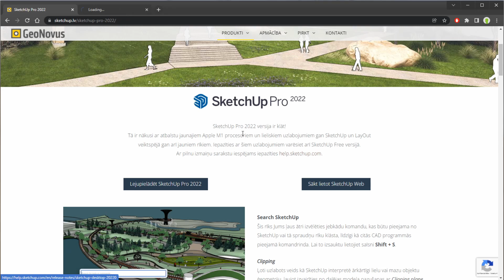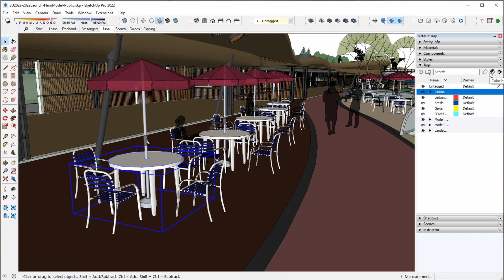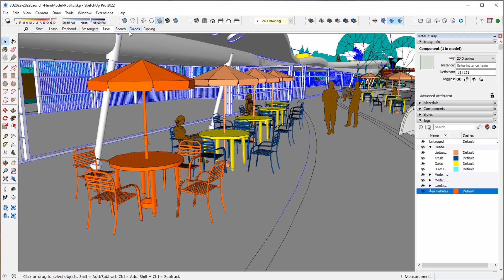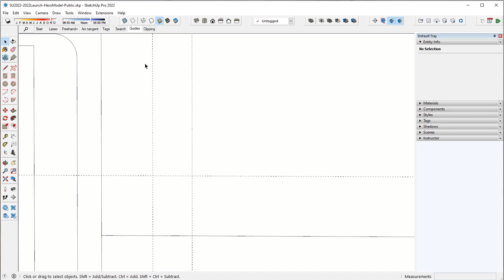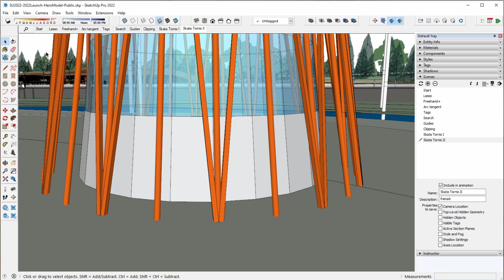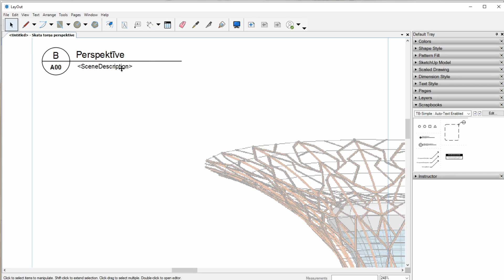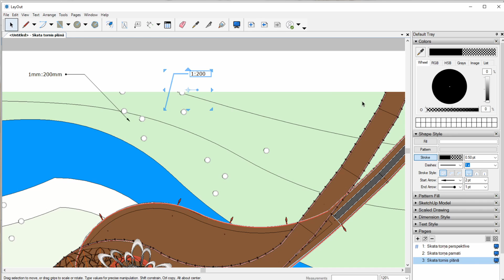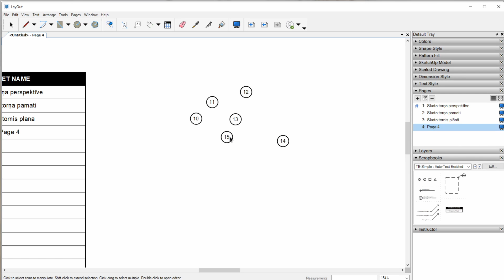SketchUp 2022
00:00 - Ievads
01:10 - Lasso
02:50 - Freehand
03:50 - Arc Tangent
05:20 - Tags uzlabojumi
09:10 - Search SketchUp
13:25 - Show Guides
14:10 - Camera Clipping
16:35 - Scene Search
19:00 - Modeļa aiznešana uz LayOut
20:00 - Auto-Text lapas apraksts
22:00 - Auto-Text modeļa apraksts
29:00 - Zoom Selection
29:10 - Find and Replace Text
31:40 - Satura rādītāja izveide
32:40 - Augoša Numerācijā